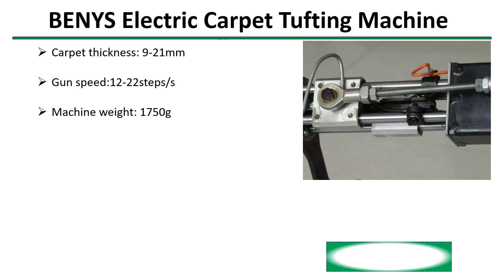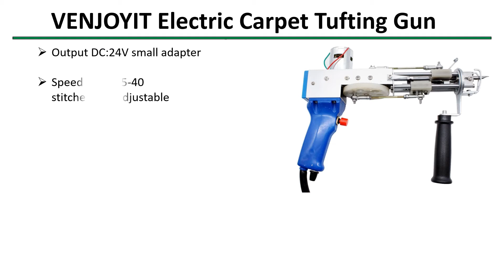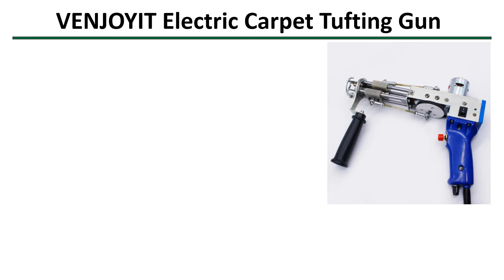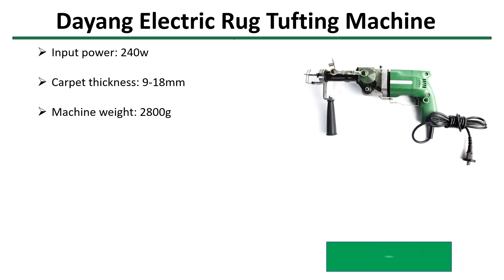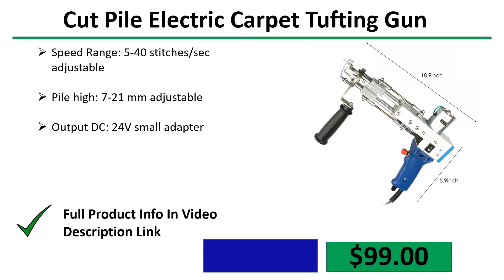✅ Top 5 Best Tufting Machine For Beginners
5) BENYS ZX-88 Cut Pile Electric Carpet Tufting Machine 👇

4) VENJOYIT TD-01 Electric Carpet Tufting Gun 👇

3)  VENJOYIT TD-02 Electric Carpet Tufting Gun 👇

2) Dayang Electric Rug Tufting Machine 👇

1) Cut Pile Electric Carpet Tufting Gun 👇

✅ All kind Of Tools : 👇 👇 👇 👇

✅ Women’s Clothing : 👇 👇 👇 👇

✅ Men's Clothing : 👇 👇 👇 👇

✅ Phones & Accessories : 👇 👇 👇 👇

✅ Computer, Office, Security : 👇 👇 👇 👇

✅ Consumer Electronics : 👇 👇 👇 👇

✅ Jewelry & Watches : 👇 👇 👇 👇

✅ Home & Garden, Appliance : 👇 👇 👇 👇

✅ Bags & Shoes : 👇 👇 👇 👇

✅ Toys, Kids & Baby : 👇 👇 👇 👇

✅ Sports & Outdoors : 👇 👇 👇 👇

✅ Beauty & Health , Hair : 👇 👇 👇 👇

✅ Automobiles & Motorcycles : 👇 👇 👇 👇

✅ Home Improvement : 👇 👇 👇 👇